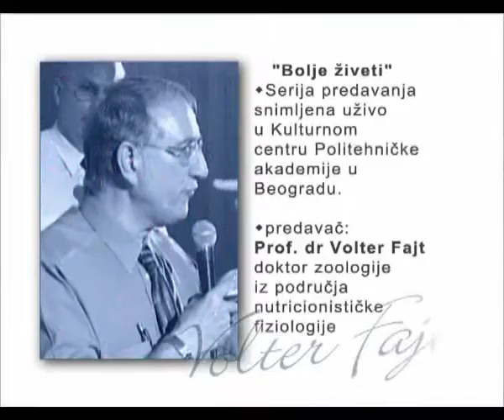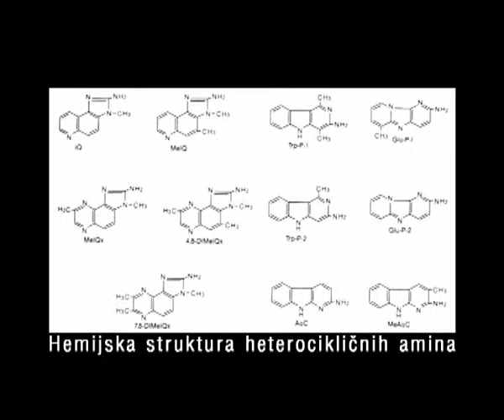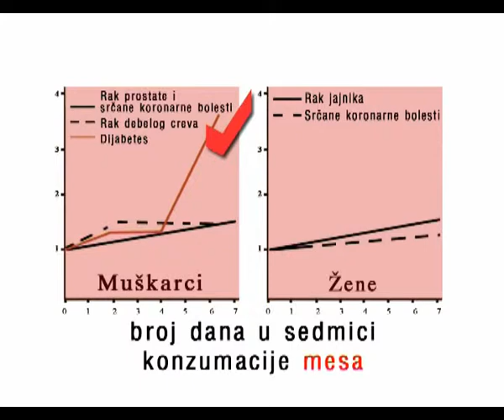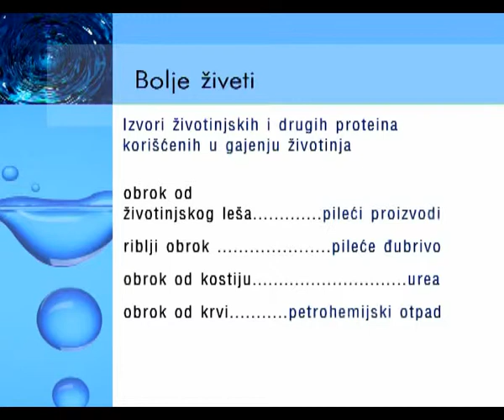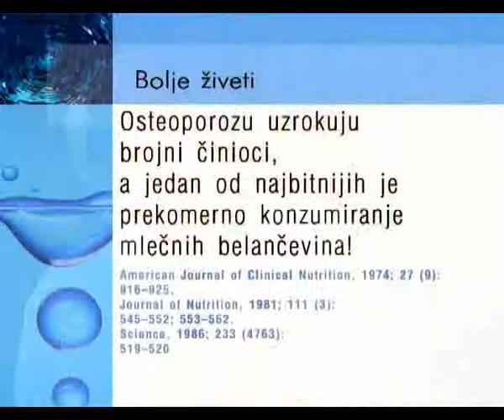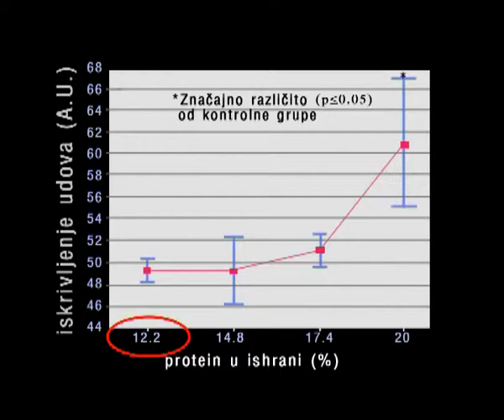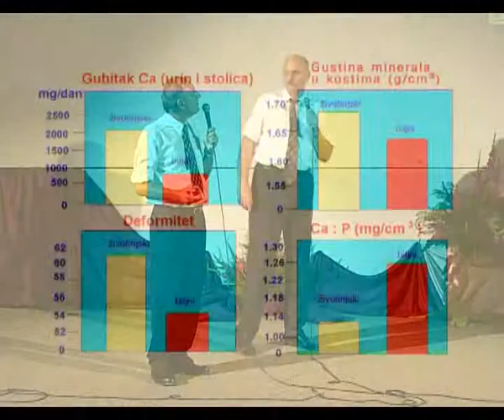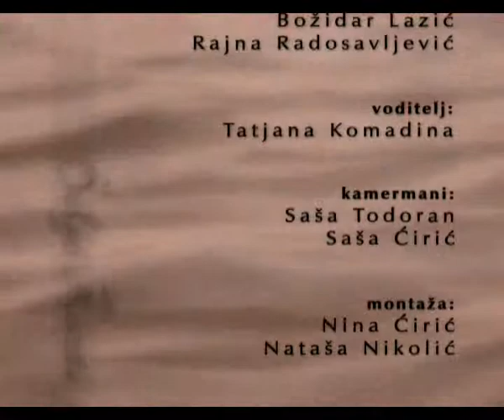Dr Valter Fajt -Bolje živeti 7.deo